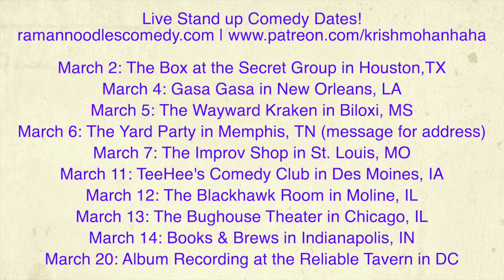How Red Mills Natural Foods Is Democratizing The Workplace! [Road Reflections]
Bob Moore of Red Mills changed the way he approached his company and is Democratizing his workplace!